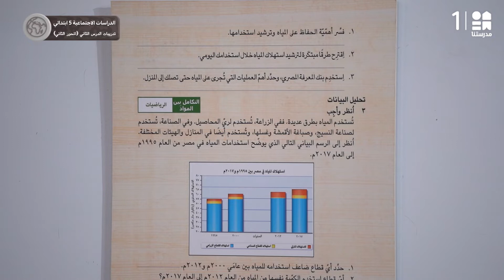أهمية الحفاظ على المياه وترشيد استهلاكها | الدراسات الاجتماعية | الصف الخامس الابتدائي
يمكنكم تحميل تطبيق مدرستنا Plus :
لمستخدمي نظام أندرويد: